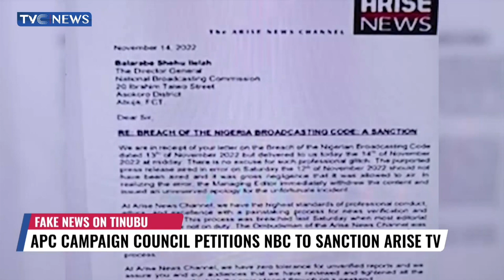APC Campaign Council Petitions NBC To Sanction Arise TV (WATCH)